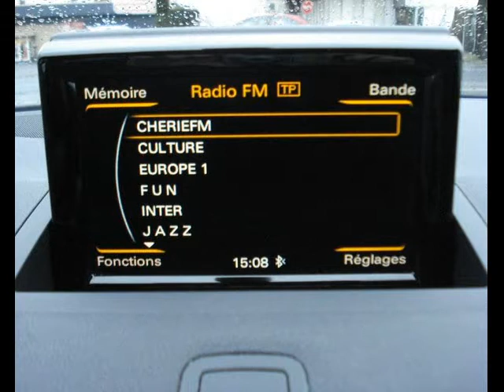AUDI A1 Sportback 1.6 TDI 116ch S line à Aurillac - Une occasion Autotransac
Contactez Cat Automobile Service - pour + d'infos sur l'annonce auto à voir,

Présentation du véhicule AUDI A1 Sportback 1.6 TDI 116ch S line réf. 1.6 TDI 116ch S line
Prix : 17 990 euros
Marque : AUDI
Modèle : A1 Sportback
Version : 1.6 TDI 116ch S line
Moteur : Diesel
Boîte de vitesse :
Couleur : NOIR MYTHIC METALLIS
Nombre de portes : 5
Date d'immatriculation : 02/12/2016
Kilométrage : 64 618